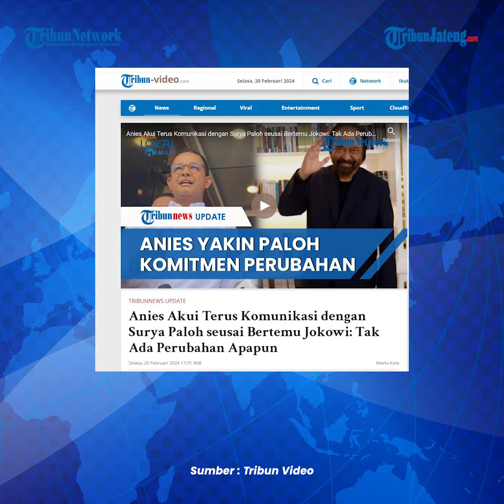Keyakinan Anies Setelah Surya Paloh Bertemu Jokowi: Masih Komunikasi Tak Ada Perubahan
Calon presiden Anies Baswedan turut merespons pertemuan Presiden Joko Widodo dengan Ketua NasDem Surya Paloh di Istana Negara pada Minggu 18 Februari.

Anies menilai, pertemuan itu tak akan membuat Koalisi Perubahan bubar.

Tanggapan ini turut disampaikan bersama cawapresnya Muhaimin Iskandar di Posko Tim Hukum Amin.

Diakui Anies tak ada perubahan sikap dari koalisi setelah pertemuan Paloh dengan Jokowi.

NasDem, PKS, dan PKB tetap konsisten berada dalam Koalisi Perubahan.